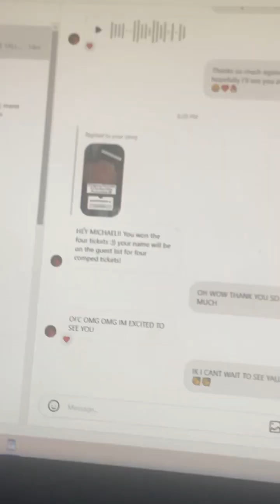So, I Won a Raffle to a Caroline Reilly Show...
So I guess we got another CR PERFORMANCE VIDEO COMING LOL!
See y'all at the show!!!